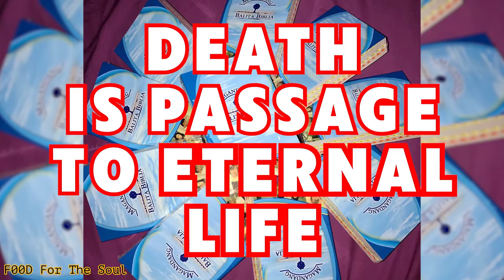Death Is Passage to Eternal Life | F00D FOR THE SOUL TV 🙏